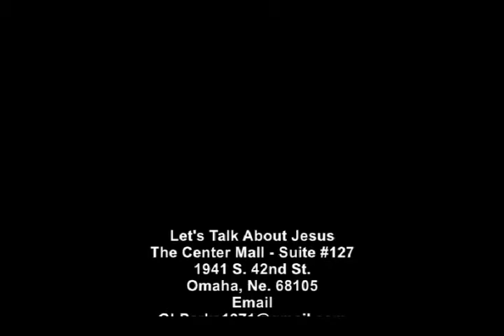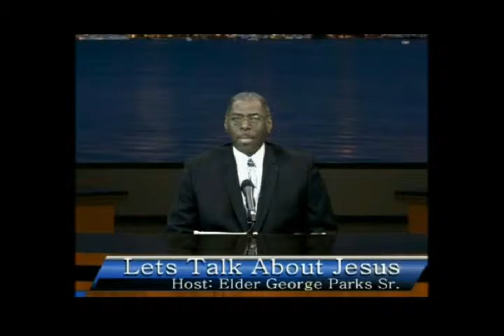Omaha Let's Talk About Jesus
Topic: The Unknown God Is Beautiful

03292015